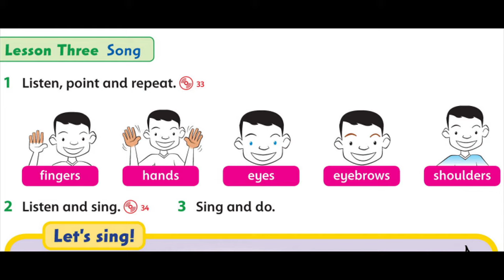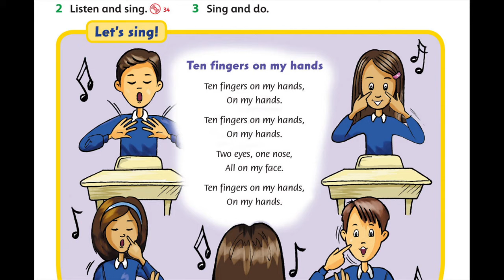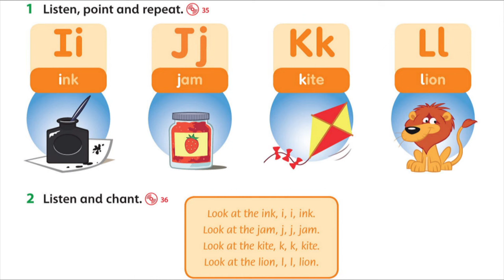Family and Friends 1 Unit 3 lesson 3-4